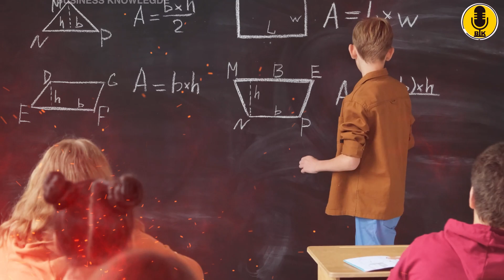கல்வி மட்டுமே உங்கள் வாழ்க்கையை மாற்றும் | Educated rich family Elon musk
As of my last knowledge update in September 2021, there were no widely known "secrets" about Elon Musk's family that were publicly disclosed or reported. It's important to note that details about the personal lives of public figures, including their families, are typically considered private unless the individuals themselves choose to share information publicly.

Elon Musk is known for being relatively private about his personal life, and the media generally respects the boundaries set by public figures regarding the disclosure of personal information. If there have been any changes or developments since my last update, I recommend checking the latest news from reputable sources for the most current information.

It's crucial to approach discussions about individuals' personal lives with respect for privacy and to rely on verified and credible sources for information.